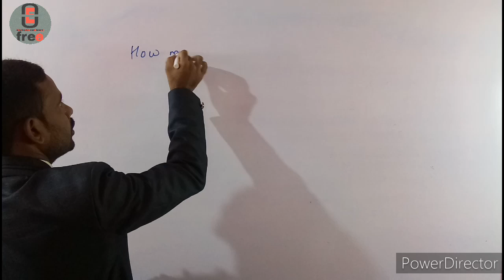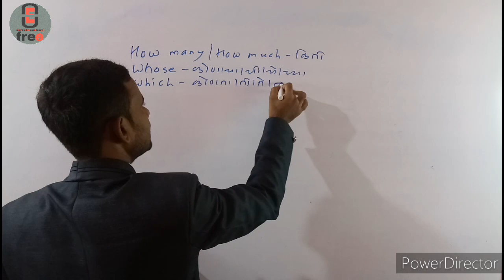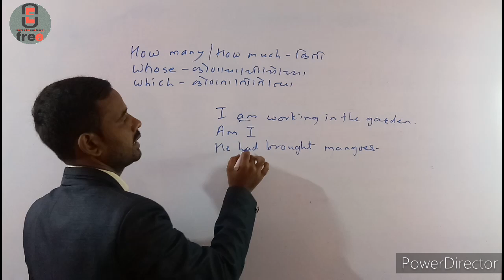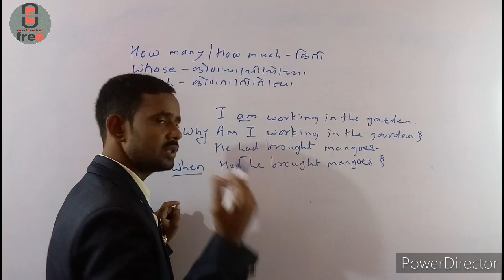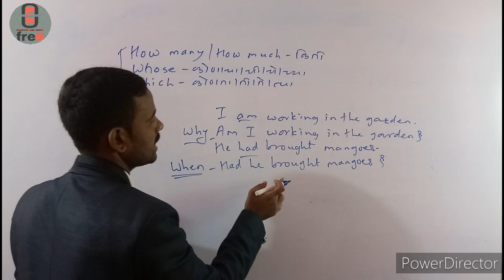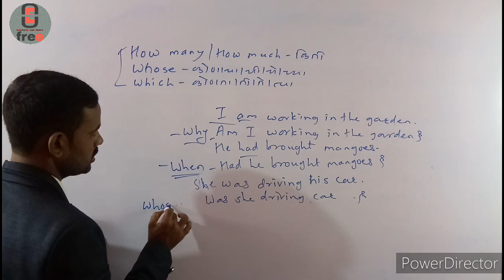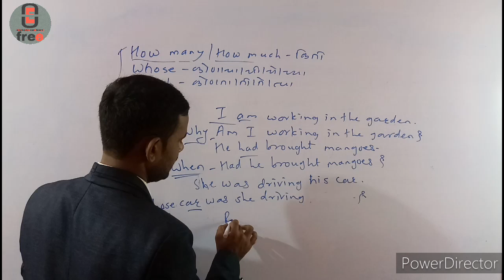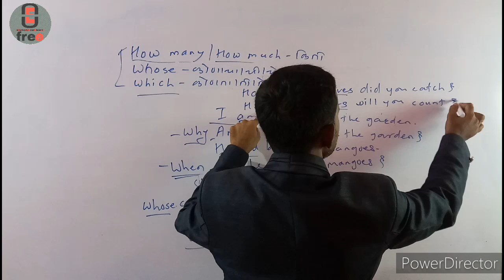इंग्रजी प्रश्न बनवतांना या 3 गोष्टी लक्षात ठेवा । 3 things must know to form a question in english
या विडेओ मध्ये मी तुम्हाला प्रश्न बनवण्याबद्दल माहिती दिलेली आहे। आशा करतो की व्हिडीओ तुम्हाला नक्की आवडेल आणि तुम्ही लाईक नक्की कराल.अजून या व्हिडिओ संदर्भात काही अडचणी असतील तर कमेंटमध्ये विचारा.मी नक्की रिप्लाय करेल. आणि हो चॅनलला सबस्क्राईब करून शेजारील बेल आयकॉन नक्की दाबा।धन्यवाद।

15 मिनिटात सर्व काळ(tense)। all tenses in 15 minites। tense english grammar in marathi

Querries solved

1) dkumar sir
2) free online education
3) dkumar sir classes
4) english grammar in marathi
5) इंग्रजी कसे शिकावे
6) english kase shikave
7) how to learn english
8) How to form questiion in english